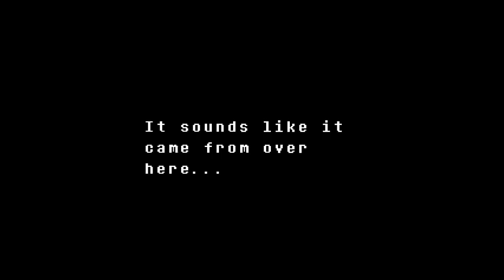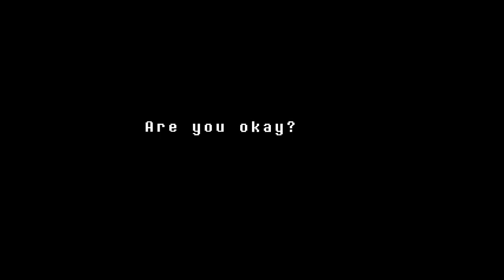Sopho | (99%Blind) Undertale Continues | 200 Follower Special | Spoiler Free (Part 3)